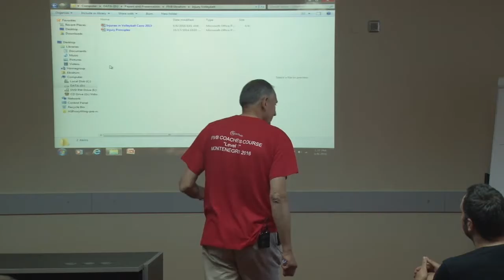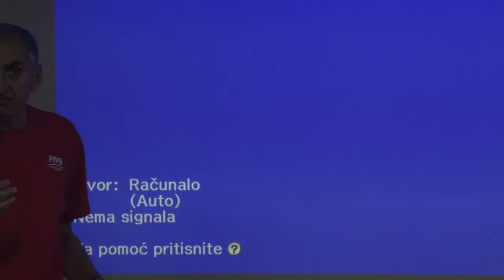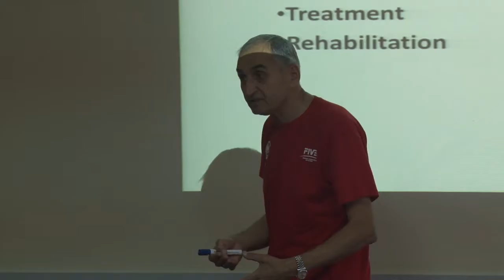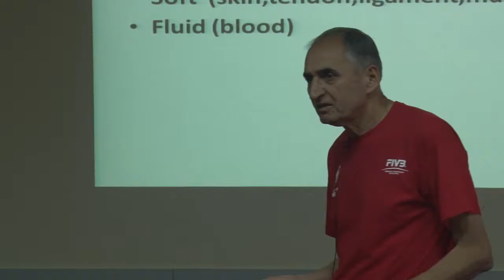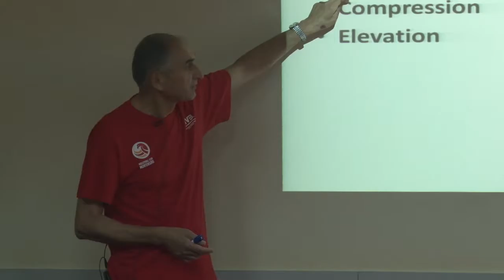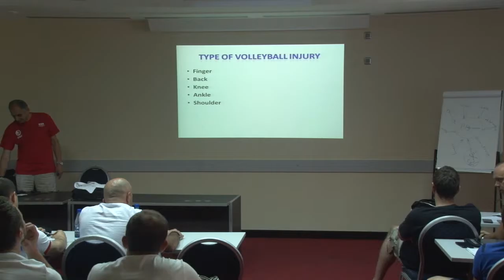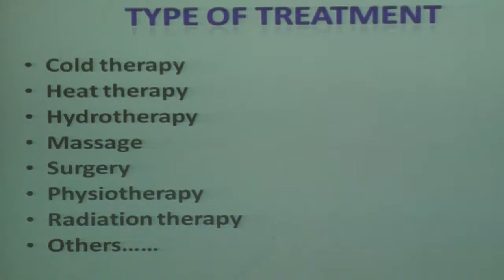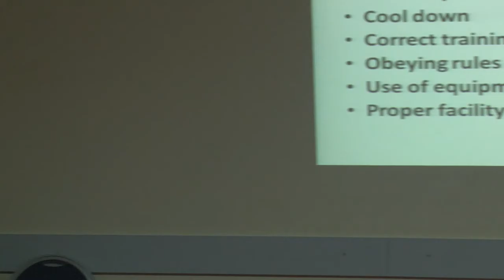Khosrow Ebrahim Injury prevention - FIVB Coaches Course Level 1 (3. dan)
U Podgorici je održan prvi FIVB seminar za odbojkaške trenere u Crnoj Gori, u organizaciji Odbojkaškog saveza Crne Gore i uz pomoć Crnogorskog olimpijskog komiteta.

“FIVB Coaches Course Level 1” je održan 6-10.juna 2016.godine.

Predavači na seminaru bili su Ibrahim Hosrou (Iran) i Sajmon Loftus (Velika Britanija).